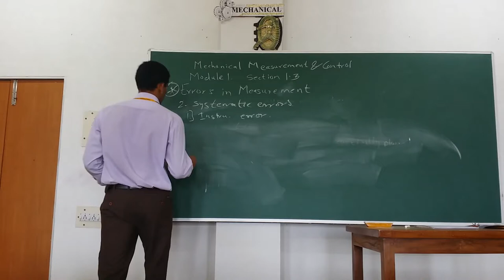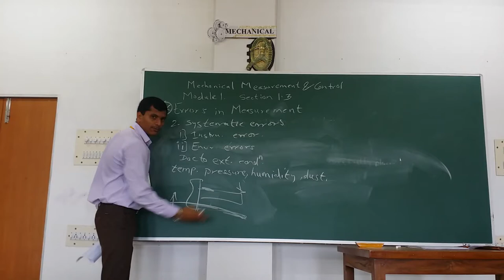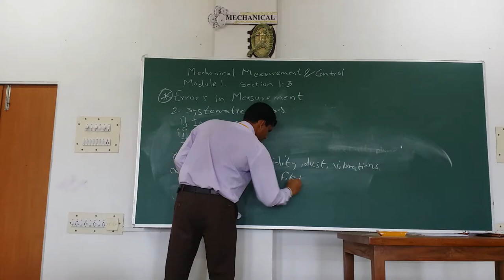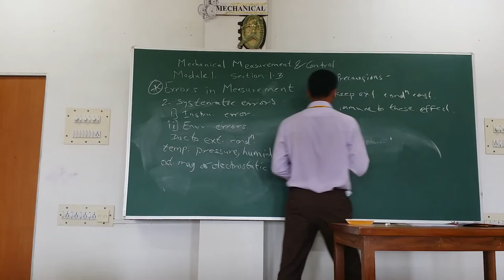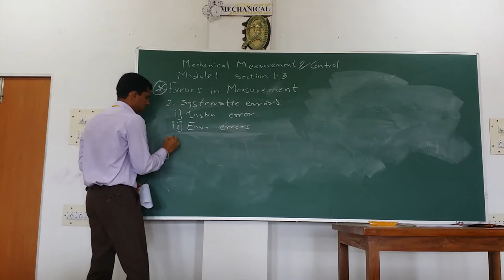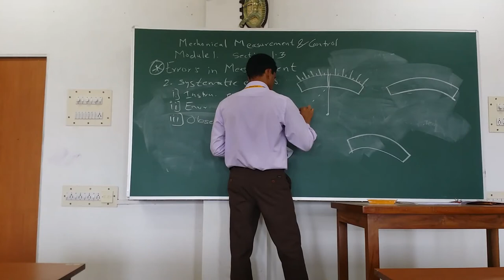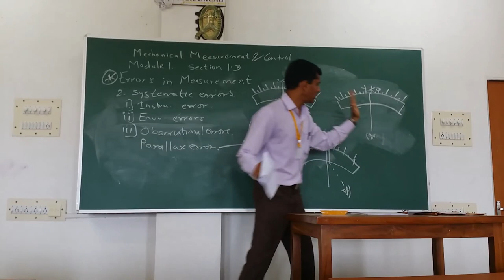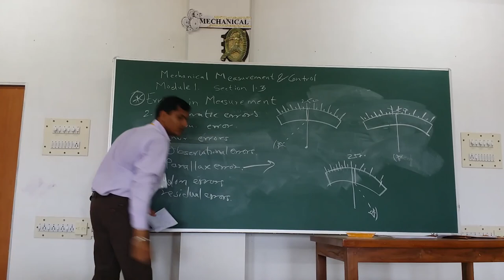Mechanical Measurement & Controls